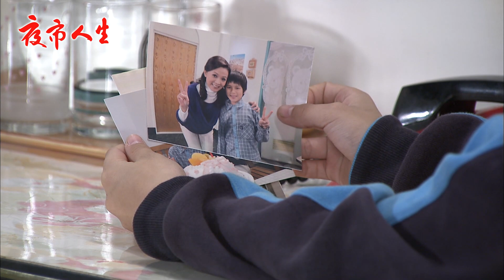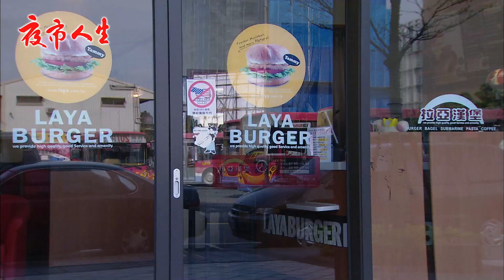夜市人生 EP144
《夜市人生》每週一到週五下午15:00 🎊準時開張🎊